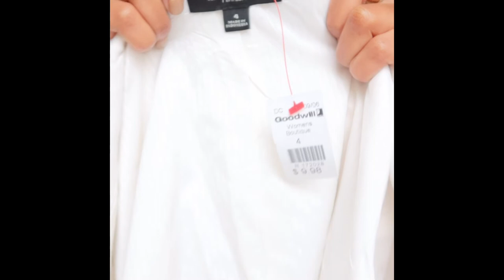AFFORDABLE LUXURY BUSINESS TRY ON HAUL | ATTIRE FOR A BOSS : REALTOR EDITION | GOODWILL SIS | cv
OOTD:
White Romper Jumpsuit with Gold Belt from Agaci (showed this in another haul)

Items Mentioned from this Haul:

Banana Republic: Cognac Slim fit Blazer, size small
Alexander + David: Oversized Black Blazer, size small
Old Navy: Cream Short Trench Coat and Belt, size extra small
Anne Taylor: Cream Slim Fit Blazer, size 4
Vince Camuto: Slim Fit Pants, size 4
Grey Pant: size 4
Long Sleeve Romper: size 2
Do + Be romper : size small

FAQ's
Height: 5"2
Weight: 155.2 lbs
Race: Black